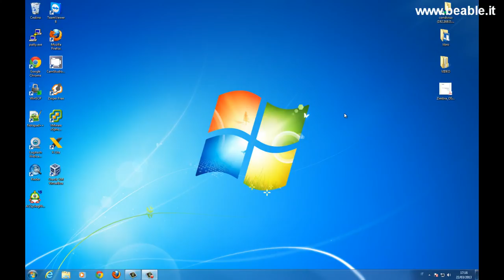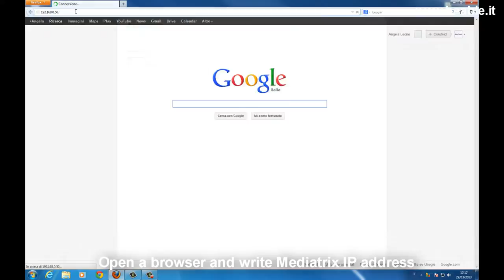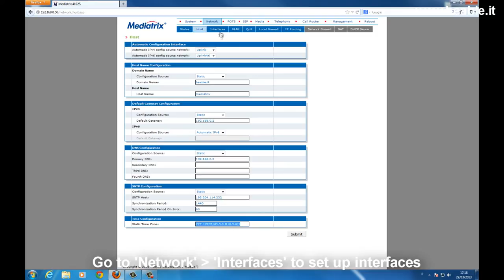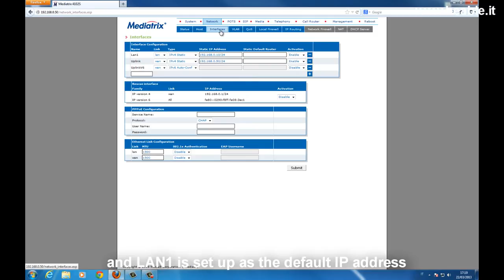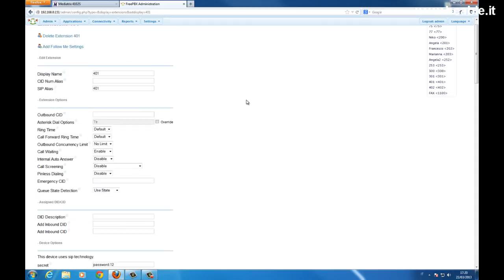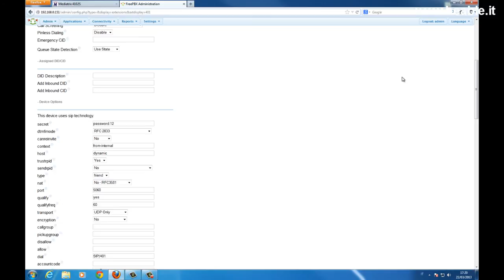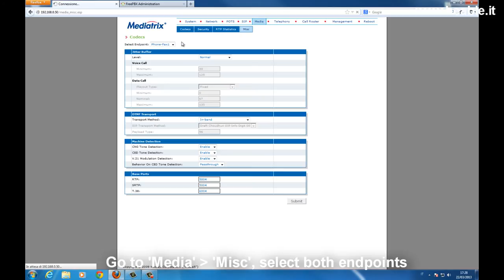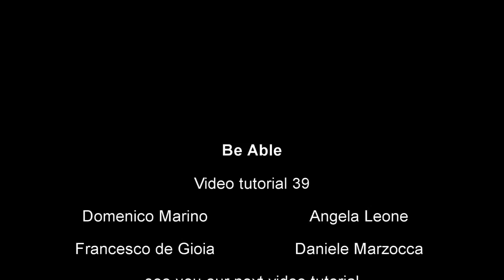Tutorial 39: Mediatrix 4102 & Asterisk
This video will show you how to configure Mediatrix 4102 with Asterisk/FreePBX.